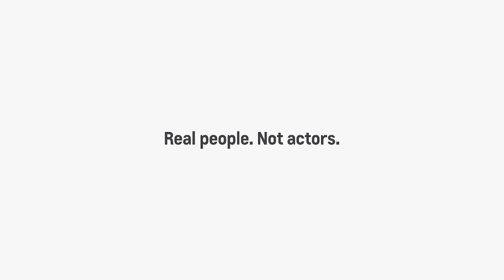Agency 720 Heartland ProVideo - 170322 - March Offer Template